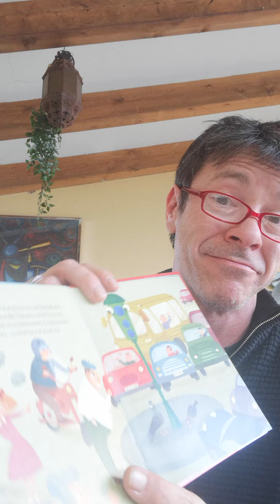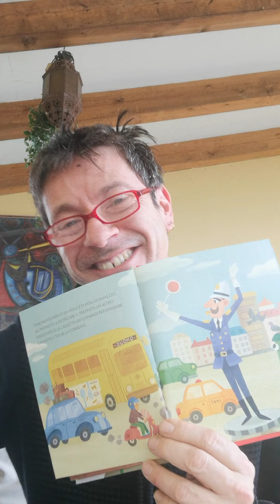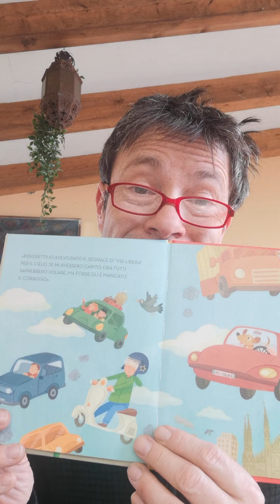Ditta Gioco Fiaba Il semaforo blu